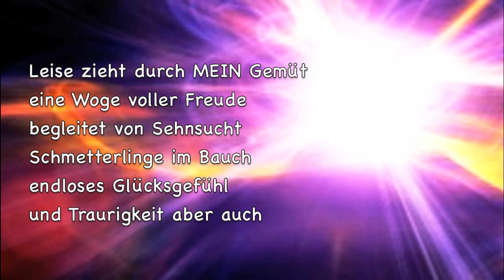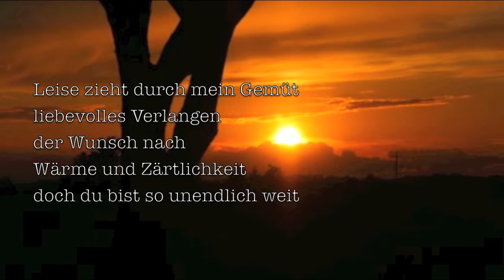Mein Gemüt - © Bernd Töpfer (Gedicht) -490-